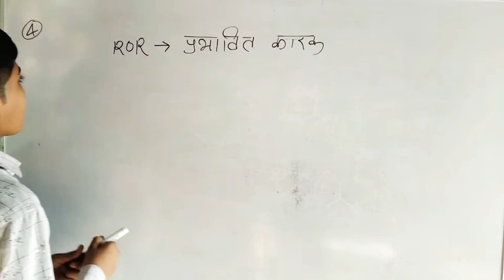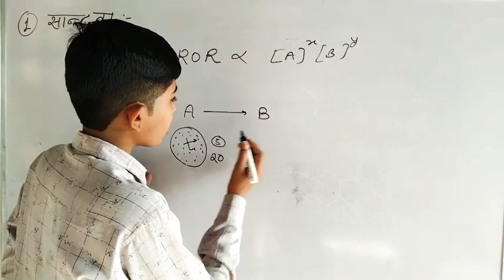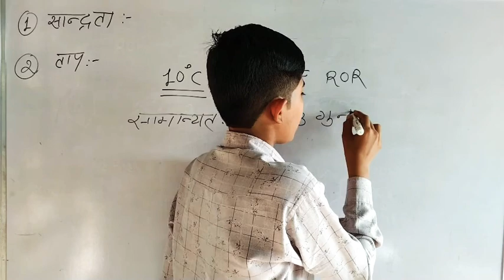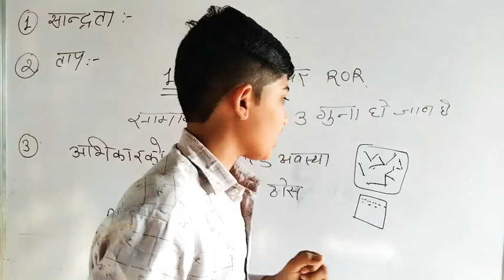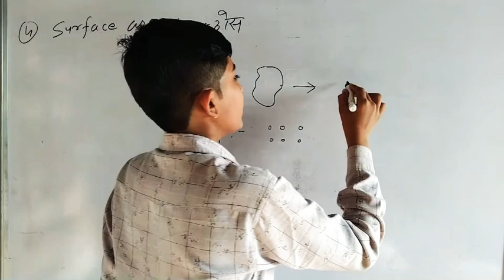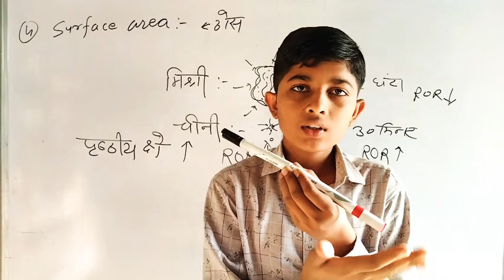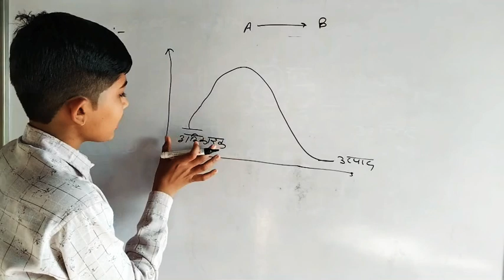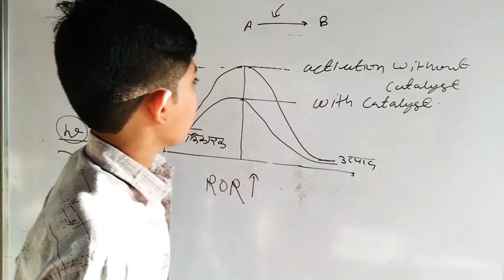12th RBSE Chemistry 4 Chemical Kinitics factor affecting of ROR IIT JEE NEET STSE By RS Sir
12th RBSE Chemistry 4 Chemical Kinitics factor affecting of ROR By RS Sir
12th RBSE Chemistry 4 Chemical kinetics Rate law and ROR of reaction rate constant By RS SIR

Factors Affecting of ROR